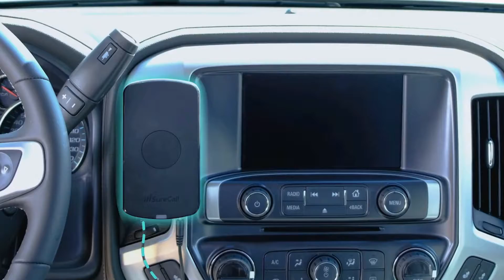Dr. Frank - SURECALL N Range Signal Booster (b-roll)